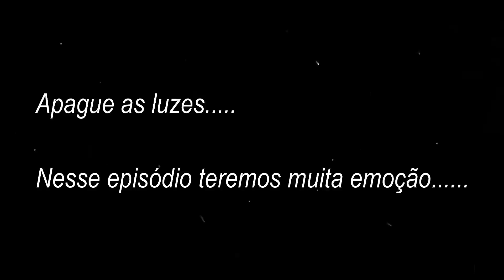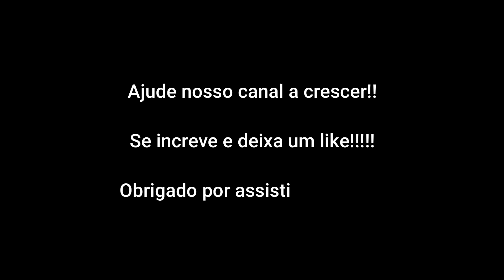Olha o que tem dentro dessa casa!!!!!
Vem visitar com a gente duas casas abandonadas!! Caso você tenha coragem!